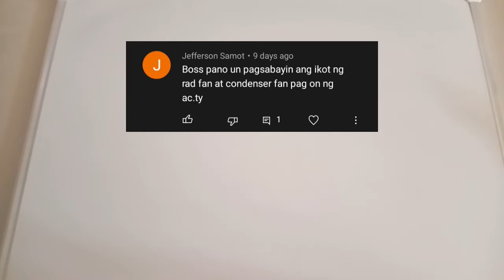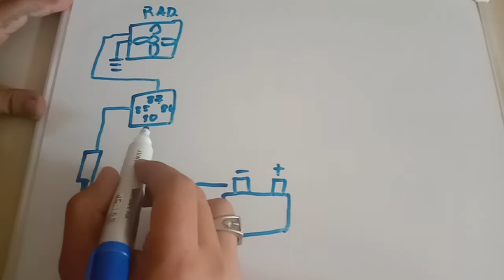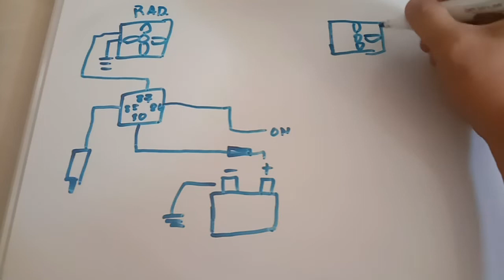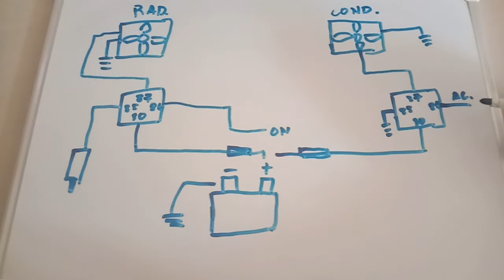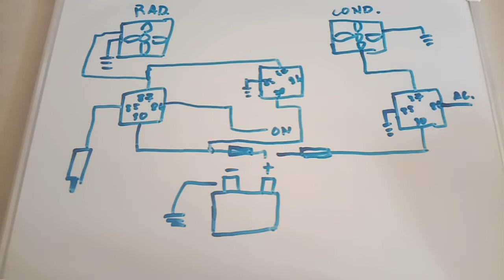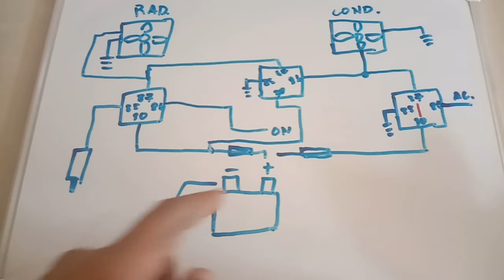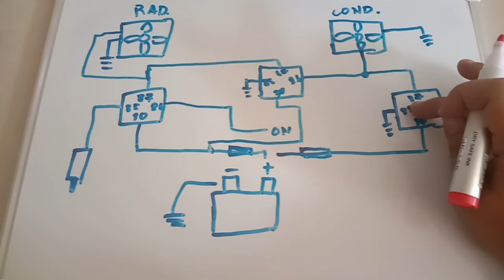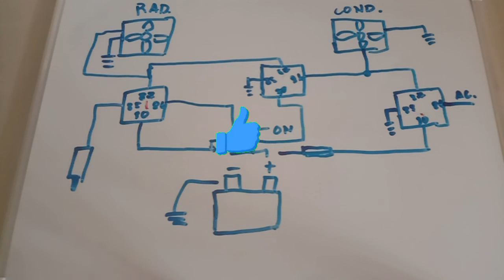Paano pagsabayin ang ikot ng Condenser Fan at Radiator Fan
pagaralan natin kung paano isasabay ang ikot ng Radiator Fan sa Condenser Fan pag nakabukas ang aircon